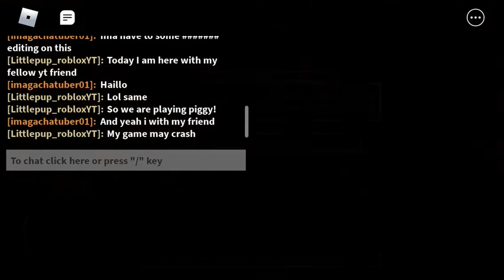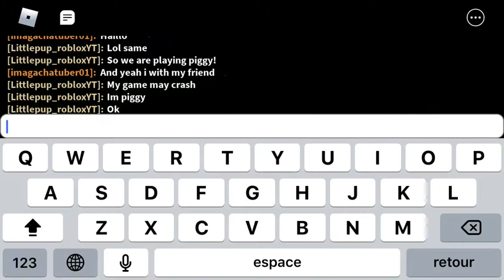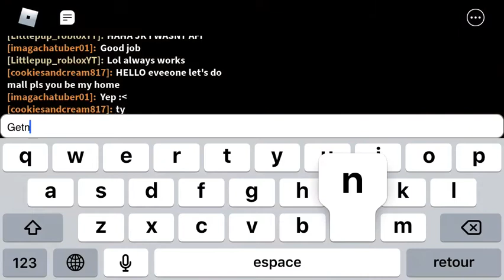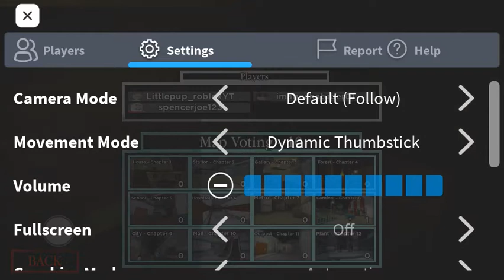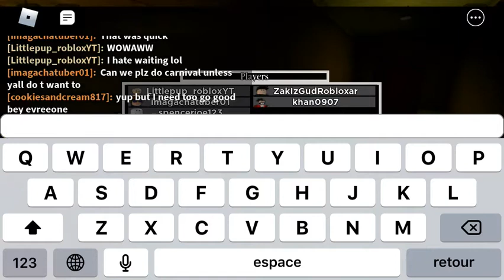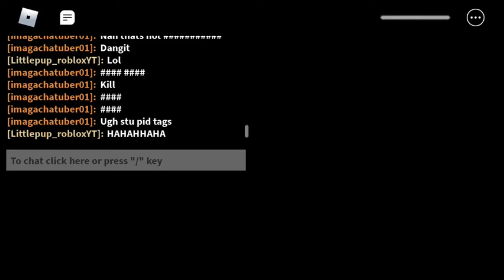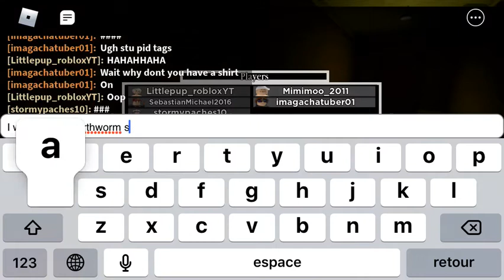Piggy /w Baiisic Fries!